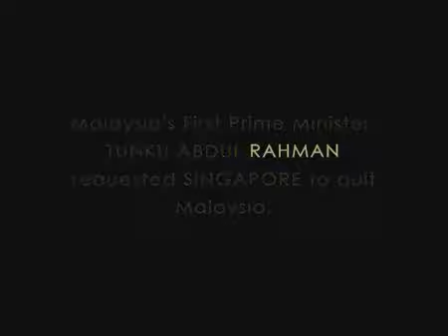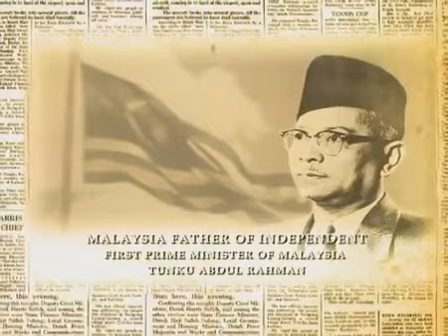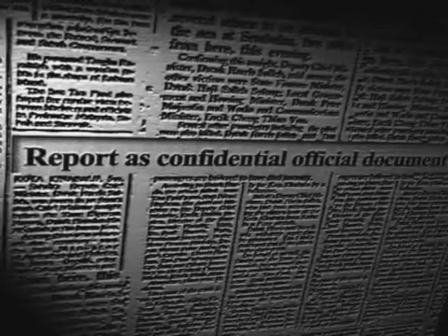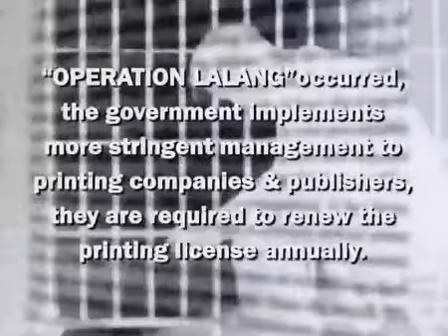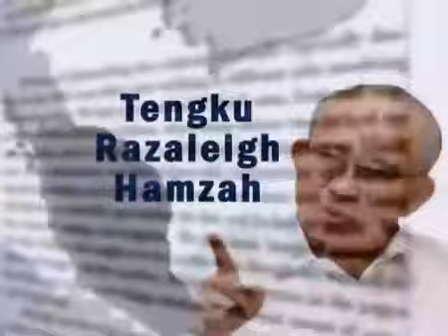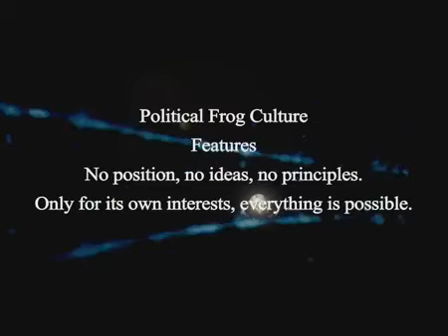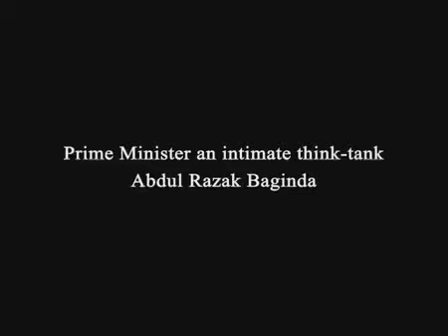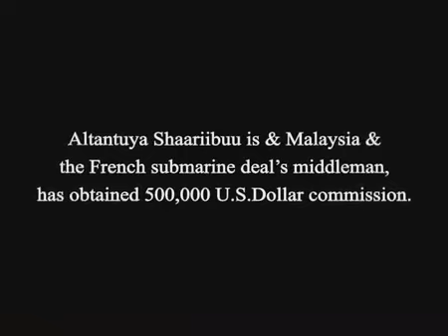List of Malaysia (part I)